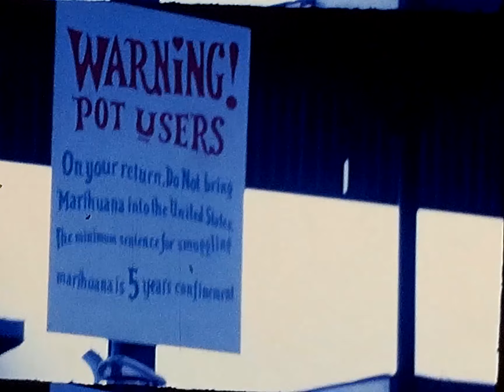Super 8 Film Edit - Robert & Carol Circa 1966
Highlights of Super 8MM Film recorded during the late 1960s and early 1970s.
Digitized and Edited 2024 by Tech Crew Productions, LLC.